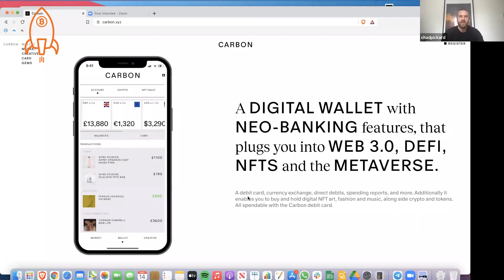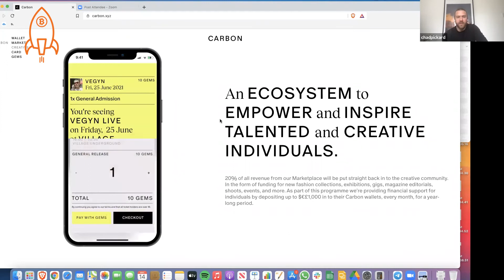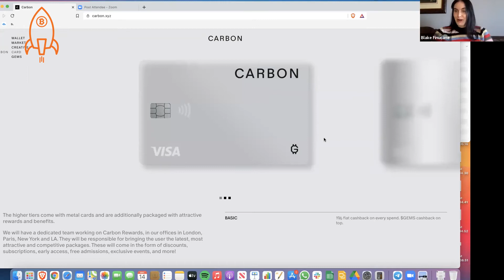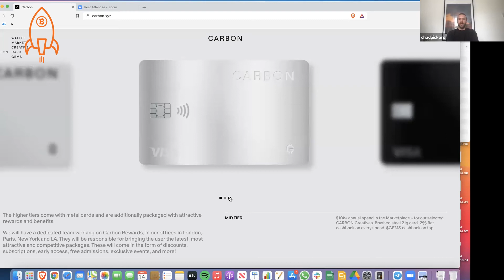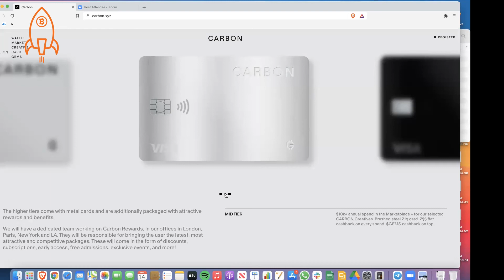CARBON, hitting the Plutosphere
We got the latest updates from Carbon with Chad Pickard. Finding out whats going on in fashion with the growing changes in the industry.

Keep up to date with CARBON 💥

Follow Pluto to stay current 🚀🔔